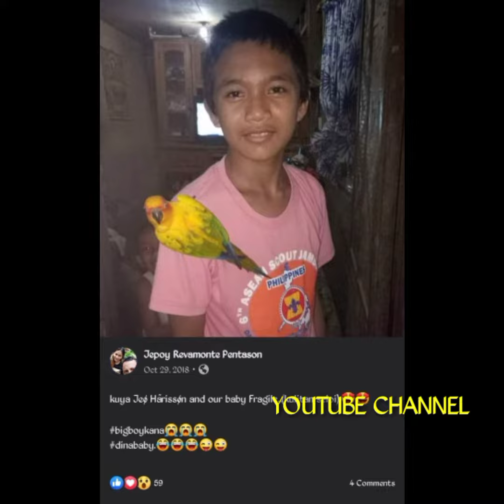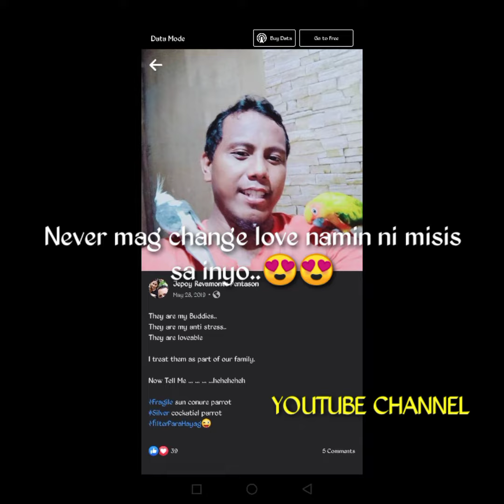Our Silver and Fragile..😍😍😍